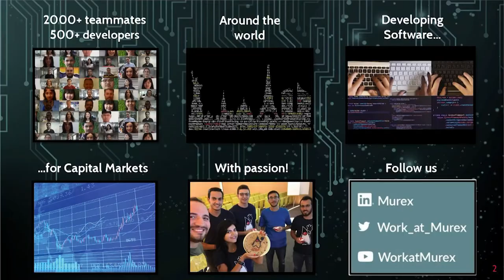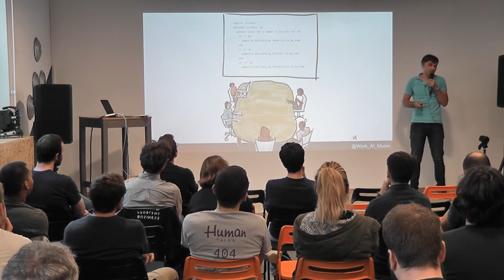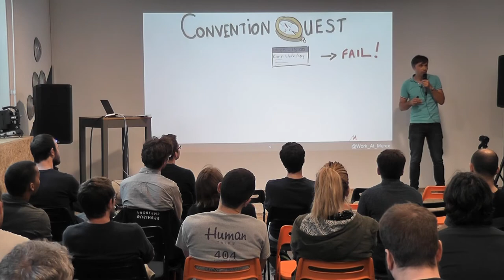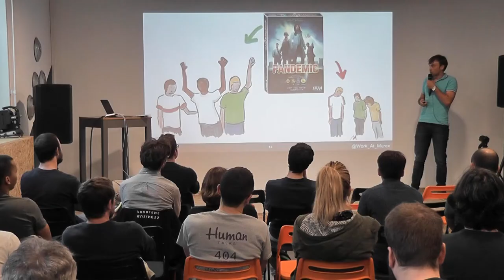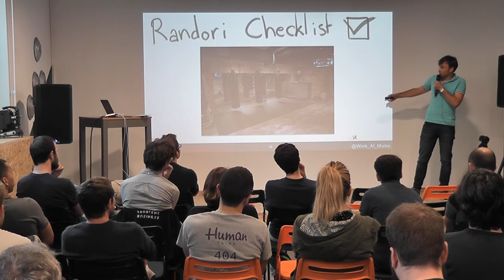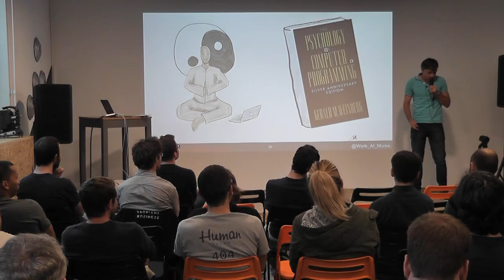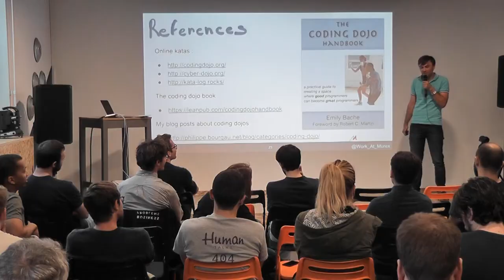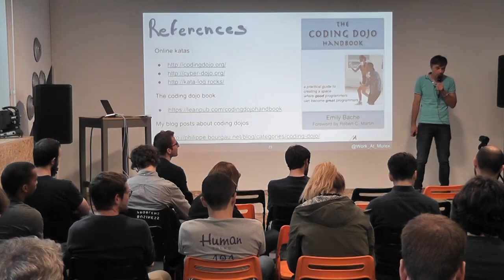Boostez votre travail d’équipe avec les randoris.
Le Coding dojo a été inventé (ici à Paris !) pour diffuser le TDD dans la communauté de dev. En fait, le Coding dojo peut être utilisé pour apprendre n’importe quelle technique de programmation, pas seulement le TDD. La variante Randori, où tout le monde collabore sur le même clavier, est moins répandue mais regorge de bénéfices. Pratiquée régulièrement, elle perfectionne les compétences de travail en équipe comme l’écoute, la programmation sans ego, la revue de code, la programmation en binôme, le mob programming ou les conventions de code.
J’expliquerai comment rapidement mettre en place votre Randori d’équipe afin de la renforcer sur tous ces aspects.